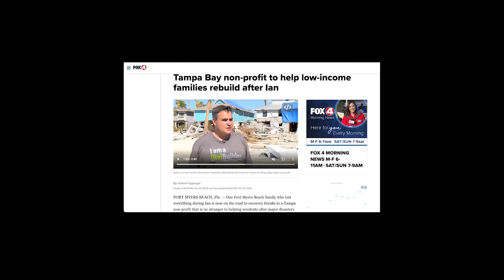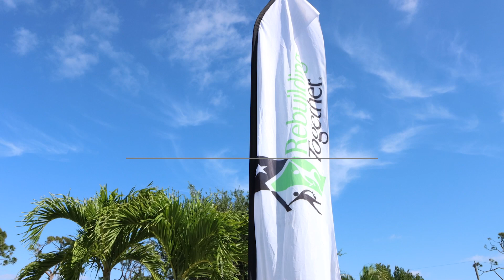RTTB in 90 Seconds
Our unwavering commitment drives us to tirelessly repair homes, revitalize communities, and uplift lives. Through essential support and valuable resources, we strive to cultivate a sustainable and flourishing environment for everyone involved. Experience the incredible transformations as we work hand in hand to create lasting positive change.